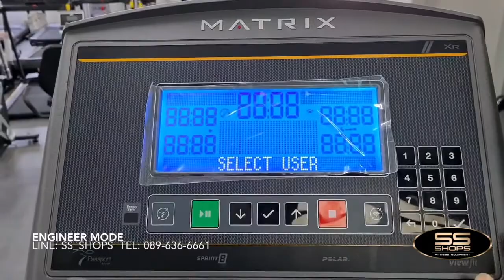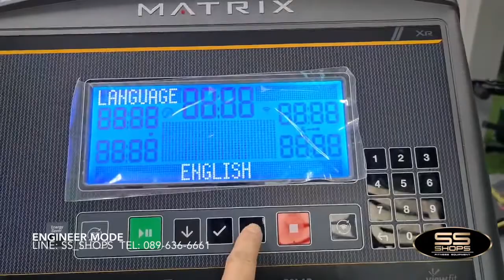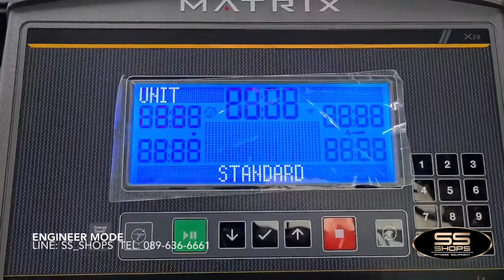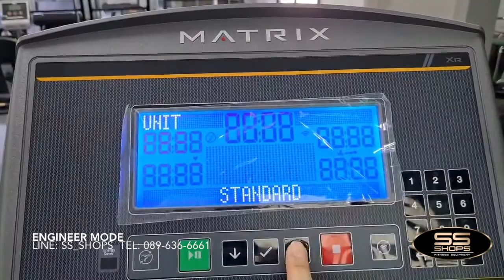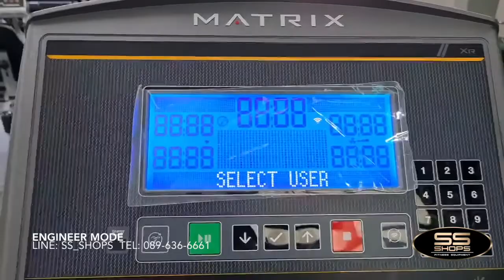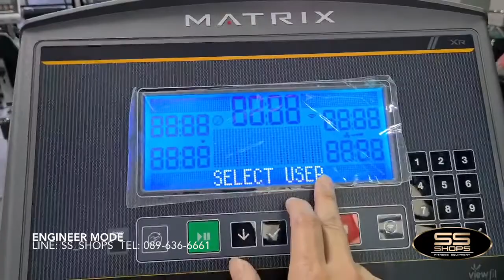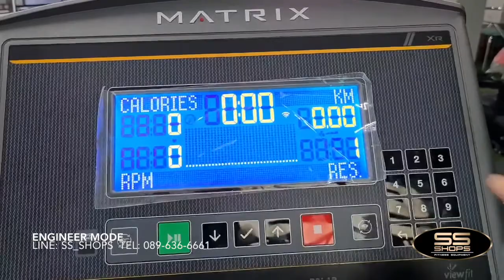รีวิวการตั้งค่า Engineer Mode เครื่องเดินวงรี ELLIPTICAL Matrix E30XR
เครื่องเดินวงรี Elliptical Matrix E30XR
- น้ำหนักจาน 10.5 กิโลกรัม
- ระยะก้าว 20 นิ้ว
- ปรับระดับความหนักได้ 20 ระดับ ระบบดิจิตอล
- ความสูงแป้นเหยียบ 9.1 นิ้ว
- 10 โปรแกรม
- วัดชีพจรแบบมือจับ
- ปรับความหนืดด้วย ECB  (Electromagnetic Clutch Brake) (คลัทช์และเบรคไฟฟ้า) เป็นระบบใช้ในอุตสาหกรรมที่ต้องการความแม่นยำสูง และงานมีความถี่ใน การเบรค หรือหยุดบ่อยๆ
- เป็นเครื่องออกกำลังกายที่จะทำให้คุณได้บริหารกล้ามเนื้อและกระชับสัด ส่วนได้ทุกสัดส่วนของร่างกายตั้งแต่ หัวไหล่ หน้าอก สะโพก ต้นขา น่อง
- ช่วยระบบการหมุนเวียนโลหิต และบริหารกล้ามเนื้อหัวใจ
- ลดแรงเสียดทานไม่ทำให้เกิดแรงกระแทกตามข้อต่อของร่างกาย
- ทำงานด้วยระบบ no impact นิ่มที่สุดในทุกรุ่น
- หน้าจอระบบ Extra-wide blue LCD
- รองรับน้ำหนักได้สูงสุด147 กก.
- น้ำหนักเครื่อง 105 Kg